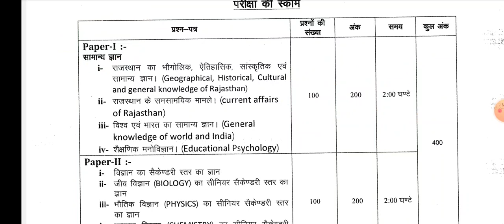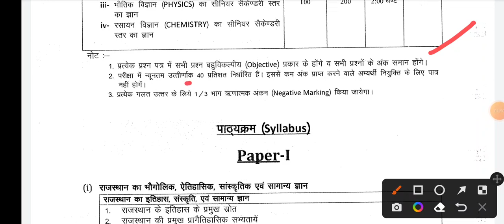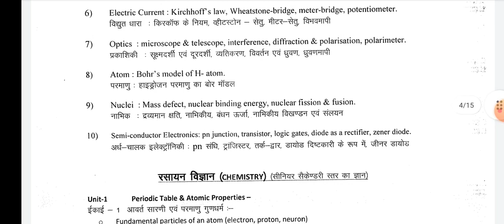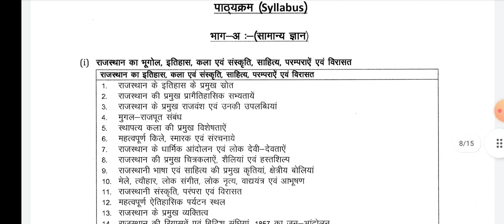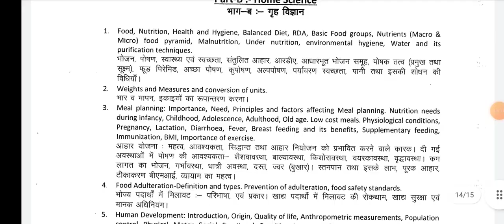LAB Assistant भर्ती 2022 Syallabus जारी।Lab assistant science & Home science/ Geography सेलेब्स Pdf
download syallabus pdf